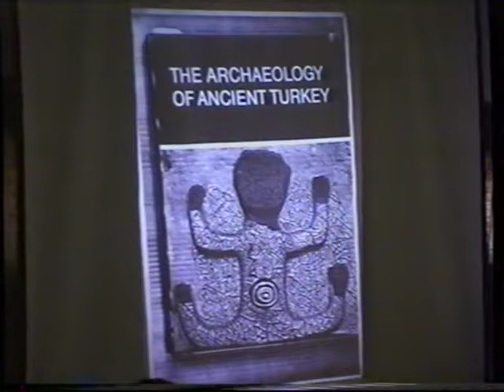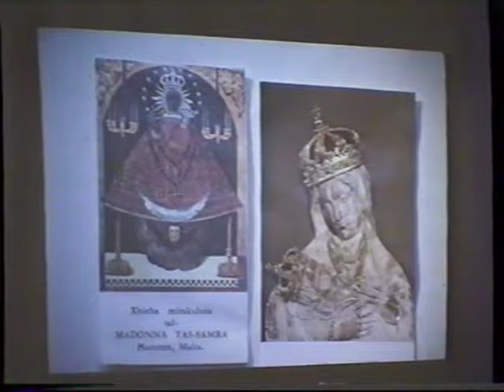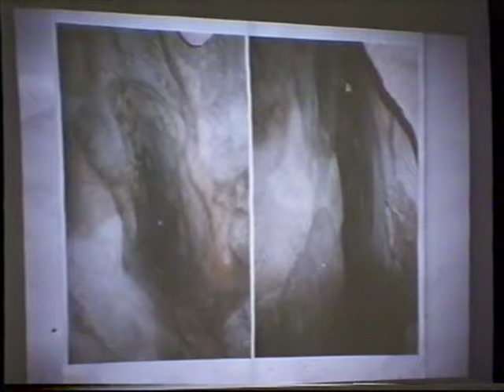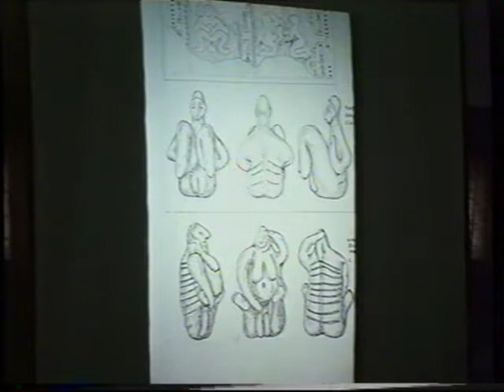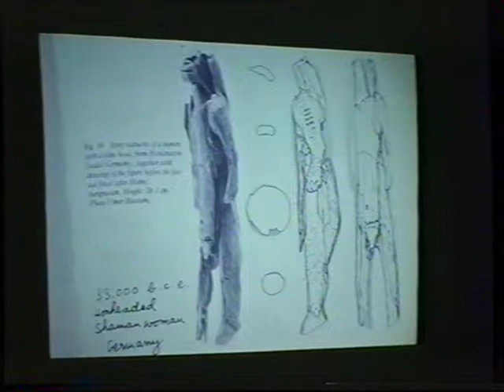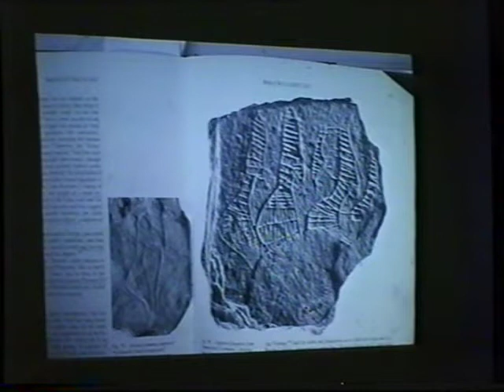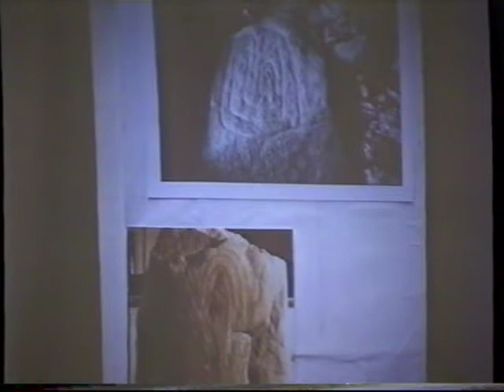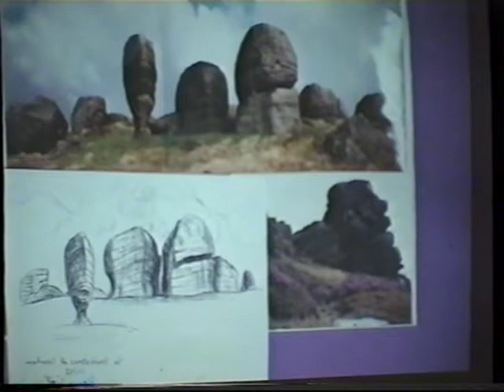Monica Sjoo Talk pt2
Artist Monica Sjoo speaking in Bodmin, Cornwall at 'Womenspirit Rising', May 2004. One of three videos.